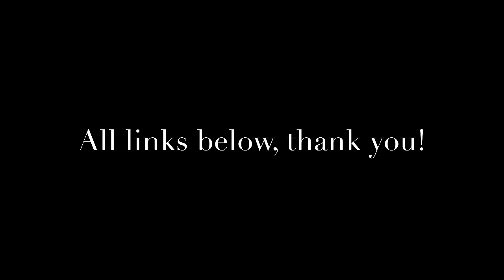Fixing my attention span - healing an exhausted brain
In this video I wanted to talk about my attention span, and how it was affected by my internet and phone usage during my college days, often using an otherwise wonderful tool in unhealthy ways, particularly social media. I love technology, but realized I needed to cultivate balance, not addictive habits. I noticed such a big change in my ability to be without stimulation that I decided certain lifestyle changes were in order, and this led me on an interesting journey of self discovery. I ended up realizing how much these habits were affecting my brain, how I felt mentally overwhelmed by scrolling so much even though I thought I was gravitating to it. Many revelations later, I’m a very different person. This experience may not be yours, but I wanted to share, because I think we can all benefit from reflecting on how we use our limited time, and how tools can aid our growth instead of hinder our progress. Title: Fixing my attention span - healing an exhausted brain

✨🌿My Etsy shop 🥰 (I will be open for a few more weeks then closing for baby’s arrival!)